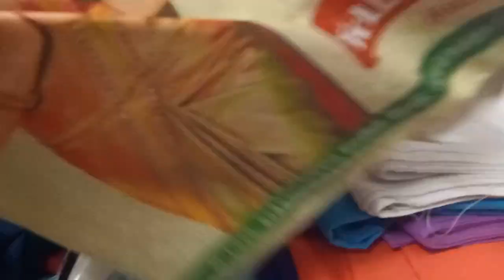HomeTour Embroidery RoomTour Fabrics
To buy aari materials check this page for prices and details and whatsapp me with your order.

To order semi raw silk fabrics Rs.120pm(Our own manufacturing fabrics soft and good quality)
Choose the colour code and whatsapp to book

Interested in dealership whatsapp me with name,location, occupation.Rs.1500 non-refundable should be paid once you are selected only.

DEALERSHIP BENEFITS
*Start your own business,complete business training provided for ladies to market the products,attend customer enquiries and take the orders online.
*Regular updates of designer works,jewellery and clothing
*Support for customised works

Interested to join Online Aari Embroidery classes WhatsApp me after watching these vedios below

Classes only in Tamil and English(flexible day and timings)

Our fb page link for designer collection own manufacturing

Our fb page link for jewellery collection